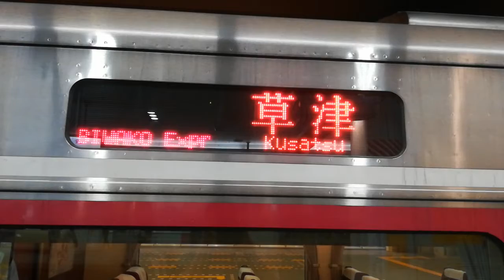キハ189系びわこエクスプレスLED式方向幕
香住駅を16時52分に出発した特急はまかぜ6号は20時05分に大阪駅に到着し、車内清掃後に20時36分発の通勤特急びわこエクスプレス2号草津行きに変わります。
　この動画はそのLED式方向幕が変わる瞬間を撮影したものです。